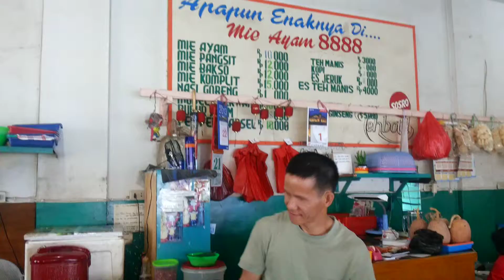Kedai "8888" - Lubuk Linggau